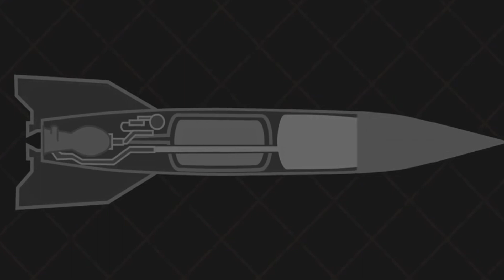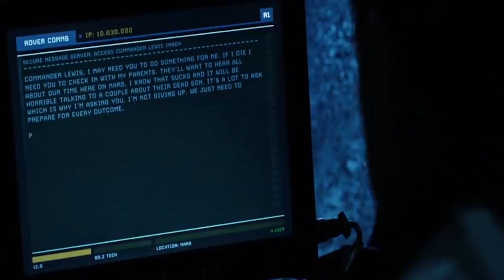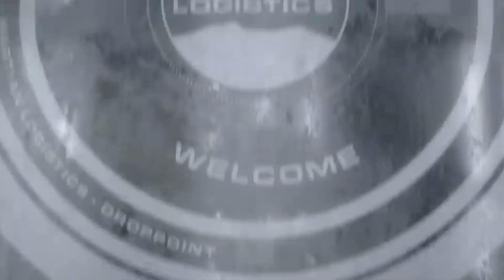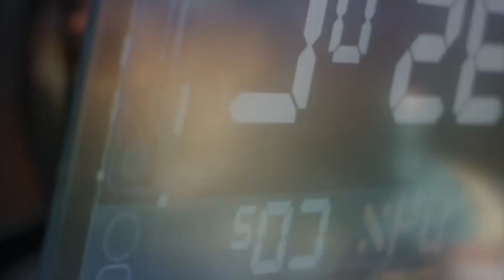The Mars Colonization HOAX: Don’t Believe The LIES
Could you follow your car mechanics instructions with 44 minutes of delay in communication when it comes to a hard task? Well… that delay is only one thing the first Martian colony will face, but certainly not the hardest.  Join us as we reveal all those things that make Mars colonization a real suicide mission!

In today's video we look at The Mars Colonization HOAX: Don’t Believe The LIES... Keep watching to see how Elon Musk and Nasa plans to colonize the red planet. At this very moment we are far away from the first manned mission to mars, however, the mars mission will certainly happening soon. Very few seems to talk about it’s reality though. Colonizing Mars will be a lot more difficult and dangerous than the well accepted belief and nothing can guarantee it’s succes. The Mars colony project might be the one that even SpaceX couldn’t do properly. In todays video we explain the biggest porblems and barriers of getting humans to Mars and the price we must pay for it!

Inspired by Why a Mars Colony is a Stupid and Dangerous Idea

Inspired by What Life In Elon Musk's Mars Colony Will Be Like

Inspired by How SpaceX And Elon Musk Will Colonize Mars! (2022 Update)

Inspired by THE FIRST 10,000 DAYS ON MARS (Timelapse)

Inspired by How SpaceX and NASA Plan To Colonize Mars!

Inspired by How Humanity Will Actually Colonize Mars (Year by Year)

Inspired by What Would A Million Person Mars Colony Look Like?

Inspired by Why Colonizing The Solar System Will Remain Only A Dream

Inspired by This Is Why the Most Dangerous Thing on Mars Is Not What You Think

Inspired by What We Know About Life On Mars [4K] | Zenith | Spark